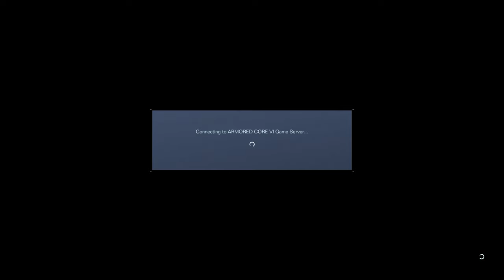Dual Karasawa Build - Armored Core 6 PvP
Despite it's weight, Karasawas are very good!
Share ID CARSW9KUY5NF